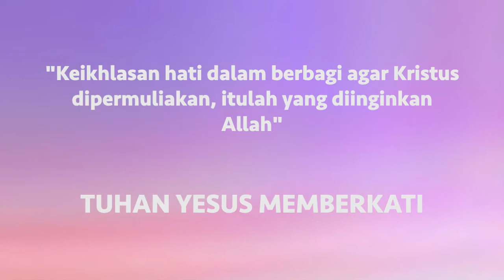Ibadah Pelkat PKP - 28 Juli 2020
Pelayan Firman : Ny. Claudia Ndoloe - Isliko, S.Th

PERSEMBAHAN - GPIB Jemaat Kharis dapat ditransfer melalui:
Bank DKI - Capem Cakung  a/n. GPIB “KHARIS”
No Rekening : 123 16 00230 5
Serta menginformasikan kepada BENDAHARA agar dapat diwartakan
Dkn. Ny. Yanny R Wowiling-L : 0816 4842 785

Lagu Saat teduh: Bapa Surgawi cover by Jennifer Odelia
Video Editor: Lidya Leonita

Cover Photo by Pexels